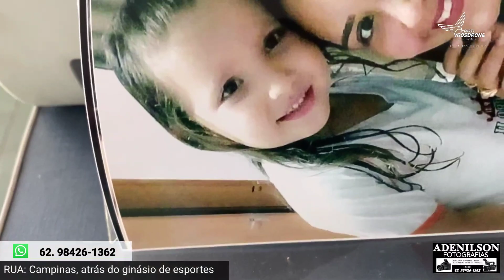ADENILSON FOTOGRAFIAS AGORA EM NOVO ENDEREÇO: RUA CAMPINAS NÓ FUNDO DO GINÁSIO DE ESPORTE